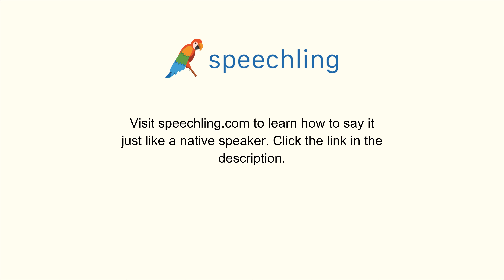How to say "Theory" in Japanese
Male Voice:
説

Female Voice:
説

Male Voice Translation:
Theory

Female Voice Translation:
Theory